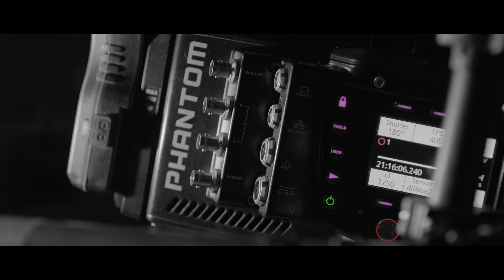BIG BIRD FALCON LAUNCH VIDEO